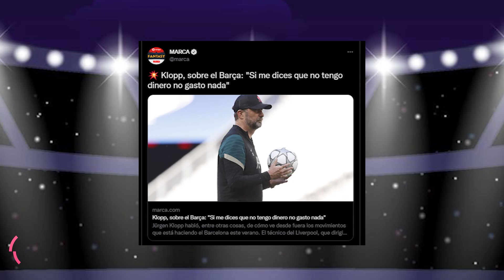El técnico del Liverpool FULMINA AL BARÇA por su gestión del dinero